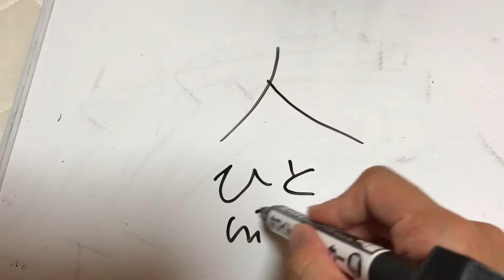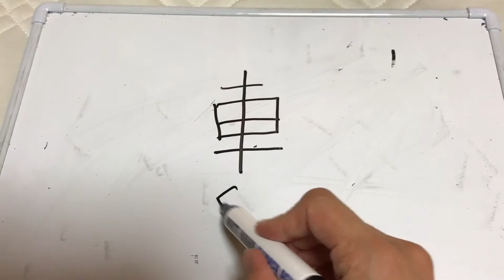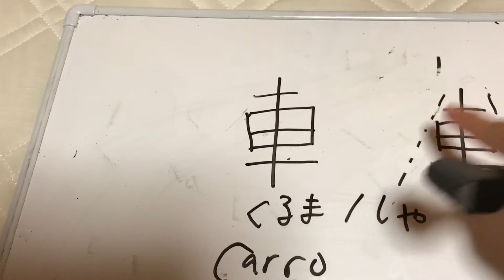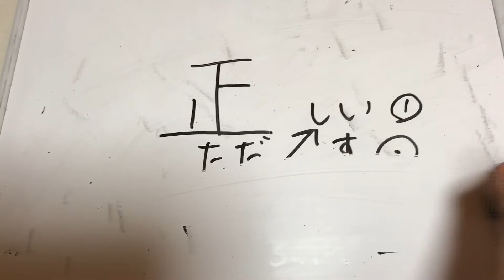Kanji #9●Primer Grado de Primaria en Japon●人・休・車・正・本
en este video, voy a ense~narte Kanji mas basico. Los ni~nos de Japon en primer grado aprenden desde estos kanjis en primaria.
人（ひと）・休（やす’’む’’）・車（くるま）・正（ただ’’しい’’）・本（ほん）

en unos videos, va a acabar Kanji de primer grado. terminando kanji de primer grado, voy a hacer los videos de kanji para segundo grado.